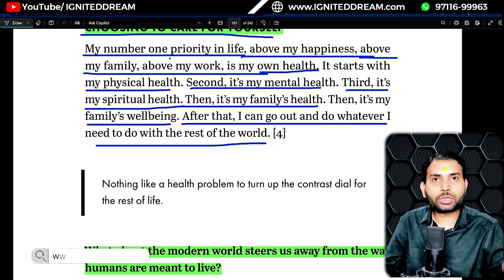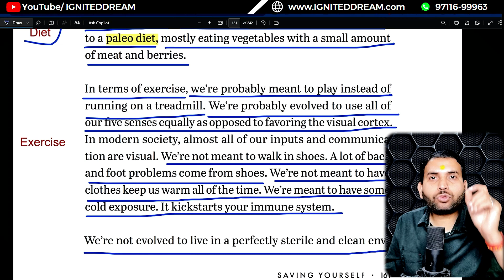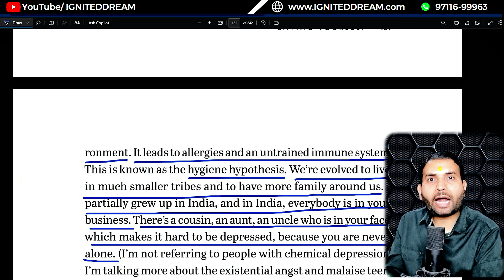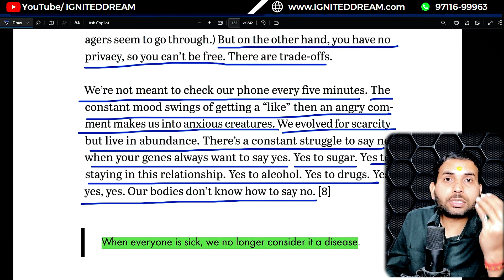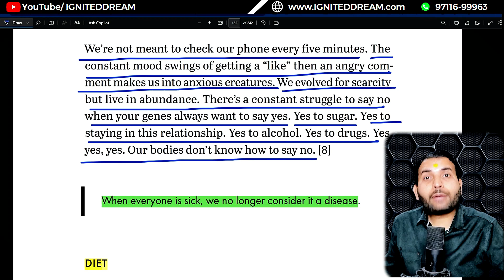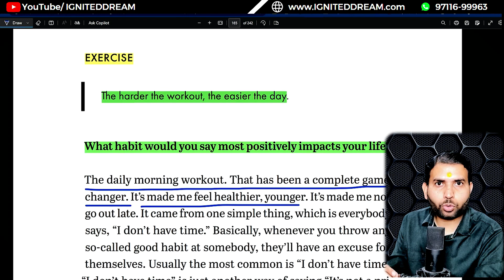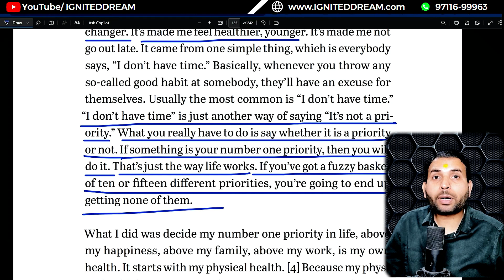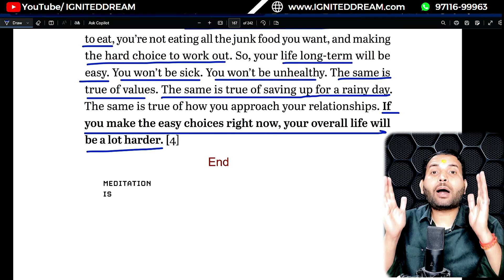CH-28- Balanced Diet & Regular Exercise | Health Secret | The Almanack of Naval Ravikant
IGNITEDDREAM is uploading a Video Series on the Wisdom of Naval Ravikant for our Viewers.
The Almanack of Naval Ravikant: This book is a guide to creating wealth and living a happy life.

In this video, I have talked about the 28tth chapter: Choosing to care yourself
The Key points are included below
1) Balanced Diet
2) Regular Exercise

I am sure you are going to support this effort by listening & applying the wisdom of this book.

🔸About IGNITEDDREAM:
“Every Dream has the power to Shape the world. Let’s Shape Every Dream”
“हर सपने में दुनिया को आकार देने की ताकत होती है।
 आइए हम सब मिल के हर सपने को आकार दें।”

इसी Mission  को लेकर IGNITEDDREAM  कंपनी की स्थापना  की गई।

ध्यान रखना , हर सपने में वो ताकत होती है जो इस समाज और देश को एक नई दिशा दे सकता है ।
लेकिन ये सपने तभी पूरे होते हैं जब हमारा युवा  Physically ,Menatly ,Emotionally & Spiritually  & Financially मजबूत हो .

युवाओं को जागृत करना ,उन्हे सही दिशा देना  और उनके मजबूत चरित्र का निर्माण  करके , उनके  हर सपनो  को पूरा करना ही IGNITEDDREAM का लक्ष्य है ।

कोई सपना मरने ना पाए बस इसी कोशिश में  IGNITEDDREAM Team  दिन रात काम कर रही है
🔸Purpose
🔸About Shiv Pandey :
I’m Shiv Pandey  - a Dreamer, Son of a Farmer  & Maruti Ex-Employee. My vision is to Ignite & Inspire  Youth so that they can create a bigger impact in society & country.